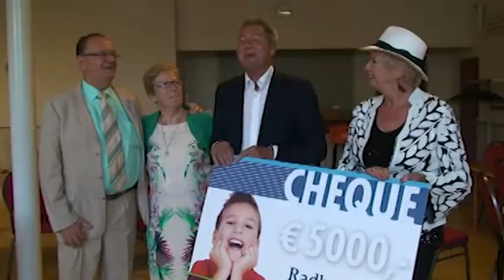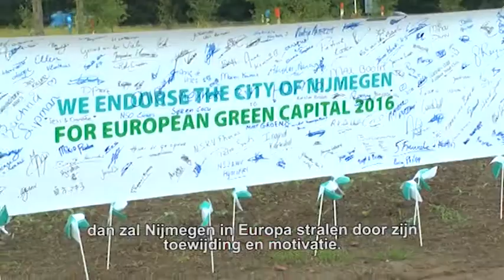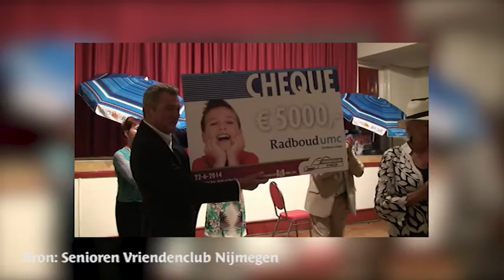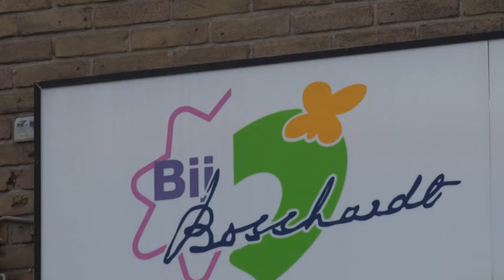Nieuws dinsdag 24 juni 2014